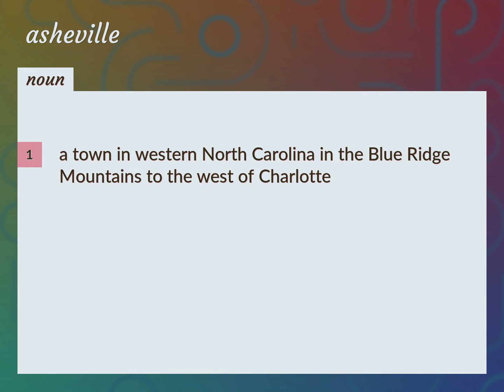Asheville | meaning of Asheville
What is ASHEVILLE meaning?